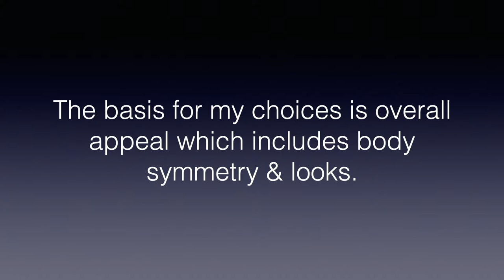My 12 Best in Swimwear in MAN OF THE WORLD 2022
These, for me, are the 12 men who exude sexiness in their respective swimwear in Man of the World 2022. Please watch.